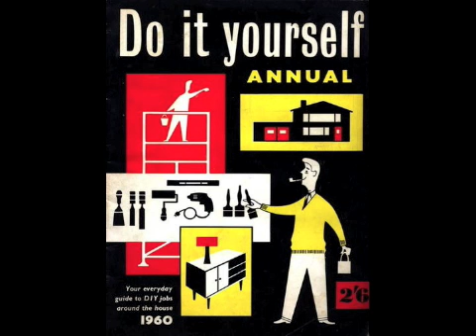Pan Abode Architecture in Aspen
A look at Pan Abode architecture in Aspen